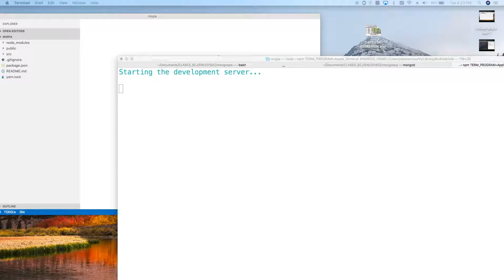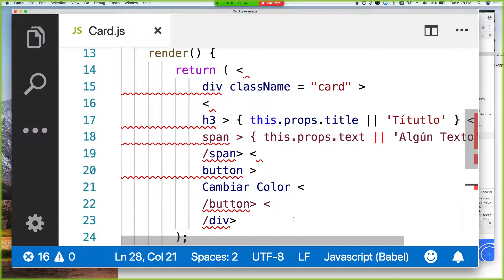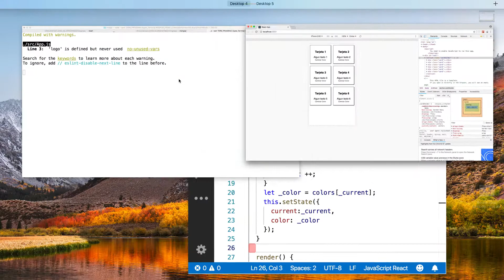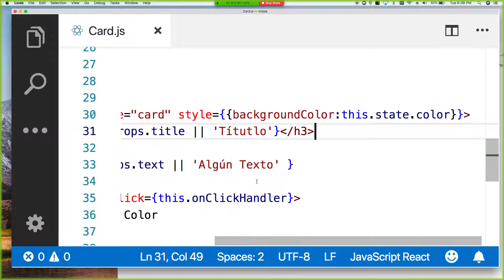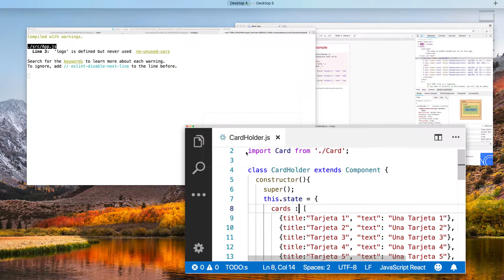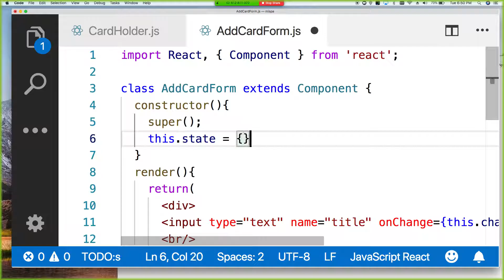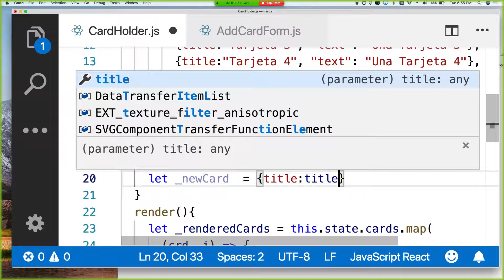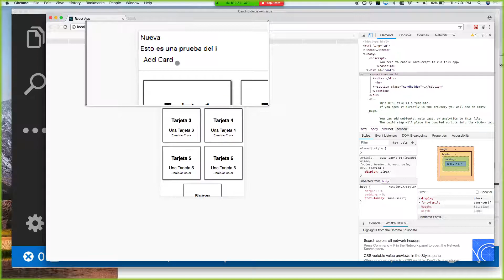Componentes react con estados internos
Manipulando Los estados internos de un componente de react.js usando el constructor del componente para inicial izar el estado y modificando el estado usando el método del componente setState